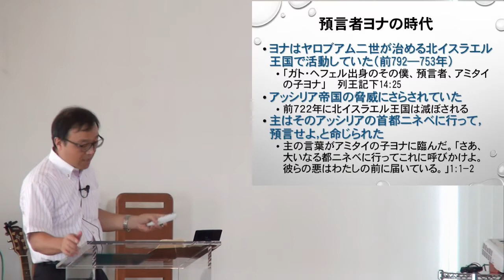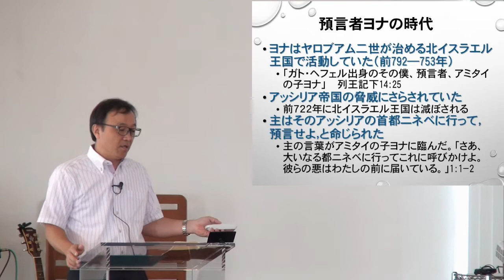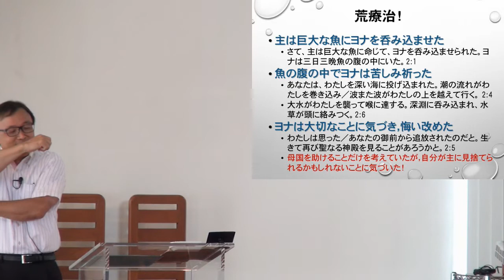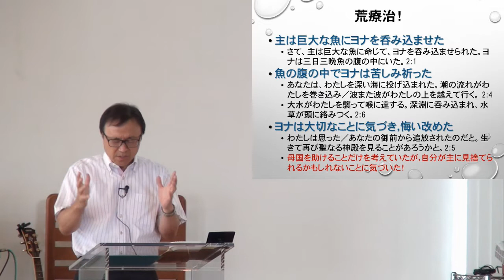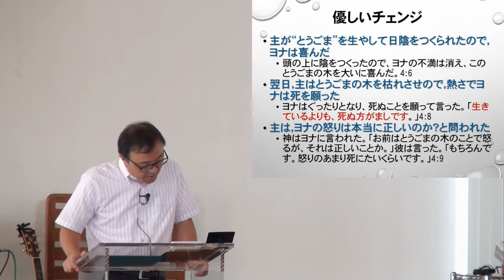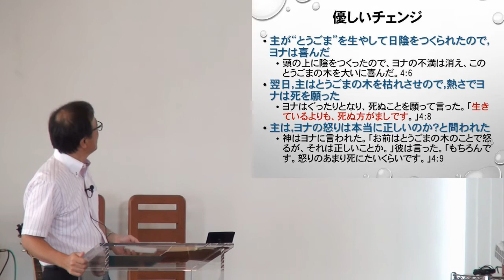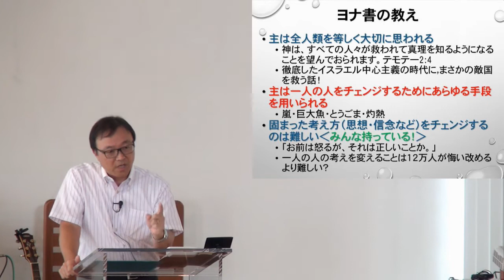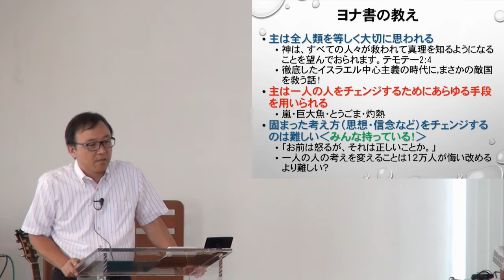J20160724 メッセージ「荒療治」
2016シリーズ「チェンジ」 堀川 寛 牧師